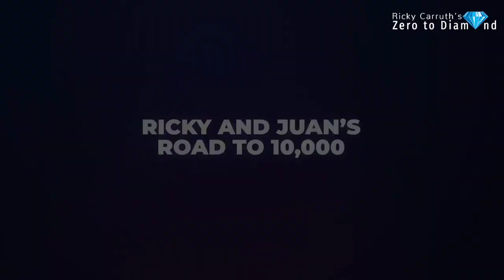Legendary Broker Tells ALL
Download all my free real estate scripts and the 60 Day Challenge for real estate agents in the free courses Ricky Carruth & Juan Carlos Barreneche have each been able to build $40M+/year real estate sales businesses in each of their own individual markets. Together they have created a social media following of more than 1M+ people across different platforms. Now they have 1 Goal. To build an organization with 10,000 Real Estate Agents Worldwide.

Reach out with questions about real estate or joining our team